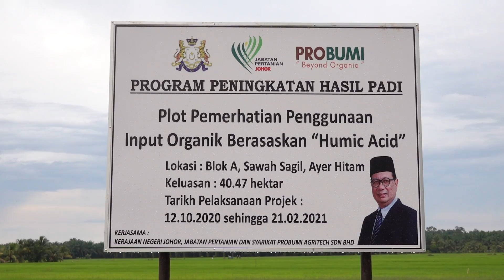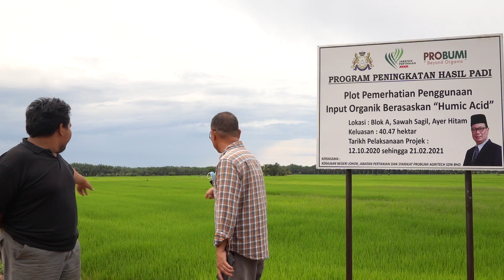Humic Acid- Selepas 5 hari daun kuning menjadi hijau